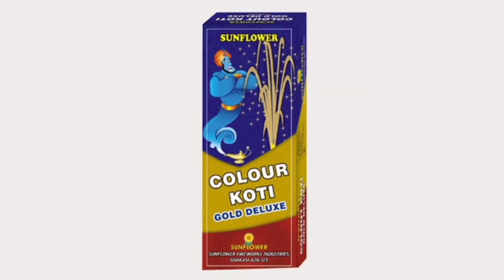colour koti sunflower fireworks | Sivakasi | Testing video 2022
Hi Friends,

We are selling crackers online with Home Delivery Option in Chennai .please visit,

Today we are going to test colour koti sunflower fireworks | Sivakasi Testing Video ,Must try excellent display

This item is recommended to buy for diwali2022 stash excellent sound and full burst guarantee.

Link:-

we are doing real testing on each video and upload in youtube. we like to sell only best product from that for this year 2022 Diwali sales.

we are doing COD for chennai people its an added advantage for all chennai peoples

we can able to send crackers for all districts in Tamil nadu as well as other states too.

This Corona pandamic time please stay home and stay safe we will deliver our crackers to your home will update price list ASAP. thank you.